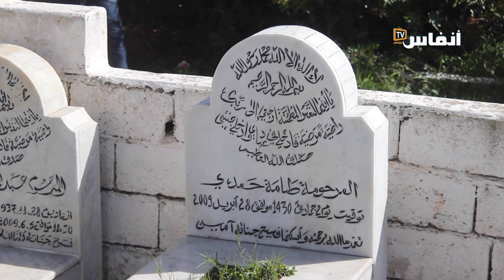رئيس فريق الوداد في مشهد مؤثر أمام قبر والدته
ظهر رئيس فريق الوداد الرياضي،  سعيد الناصري،  في مشهد حزين وهو يزور قبر والدته في مقبرة الشهداء بالبيضاء